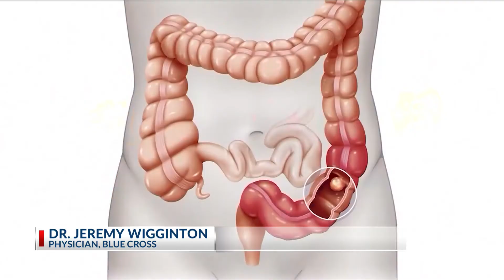Doctors are warning about a preventable cancer this month